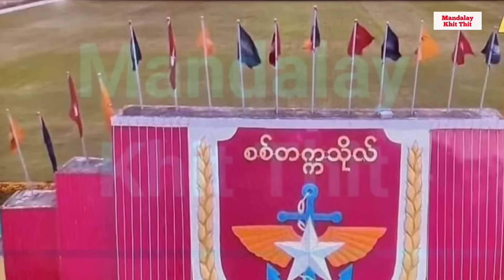Mandalay Khit Thit သတင်းဌာန၏ မေလ ၆ရက် မနက်ပိုင်း သတင်းအစီအစဉ်